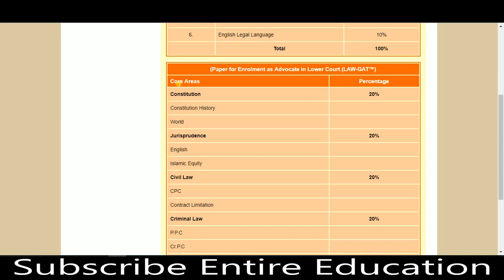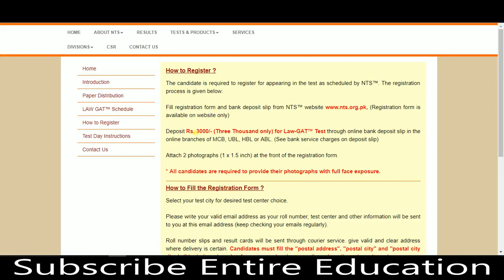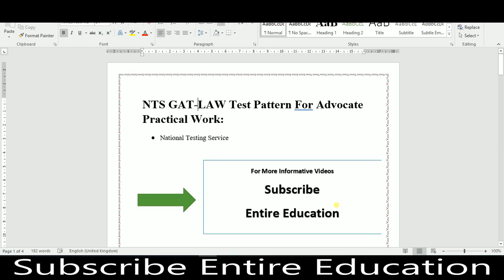NTS GAT LAW Test Pattern For Advocate Practical Work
National Testing Service embraces high quality standard at filtration of talent and meritorious applicants from all across the country. NTS GAT-Law test pattern is an important and key factor for flourishing in exams.

CSS Guidlines

Pakistan Scholarships

Careers